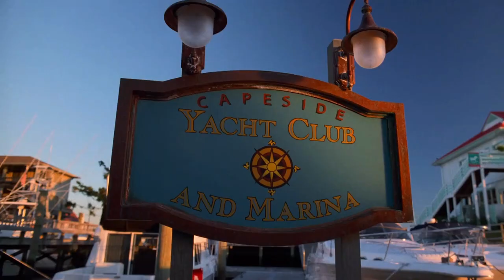Capeside | Adam Fields | Dawson's Creek Score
Adam Fields made notes of where each theme can be heard and I thought it'd be fun to match it up to the exact scenes! First scenes from the Pilot ("Emotions in Motion"), then Beauty Contest ("Pretty Woman") and finally from Baby ("Look Who's Talking")!